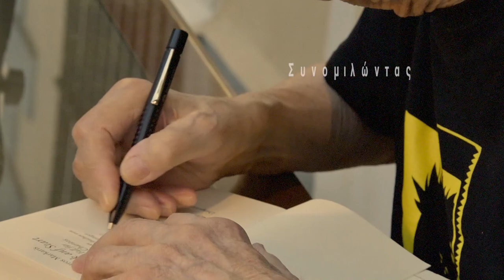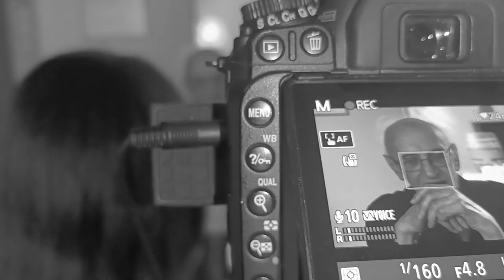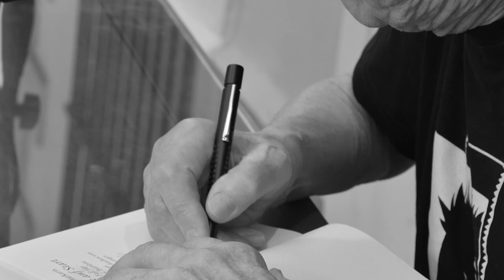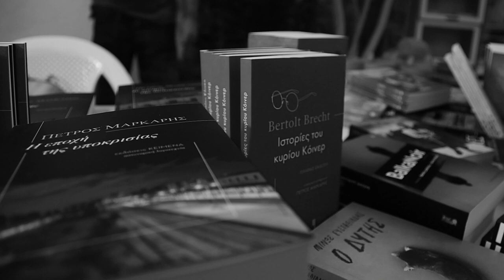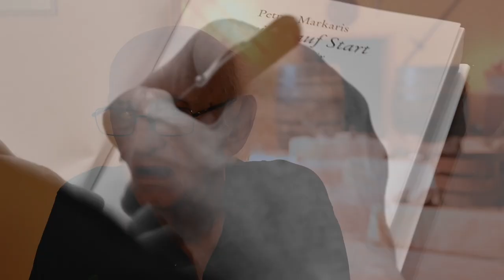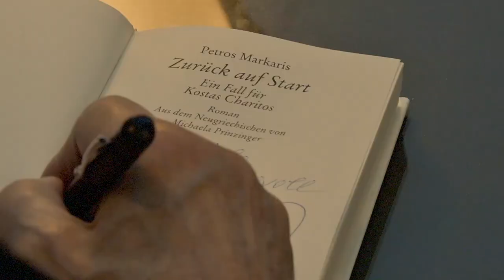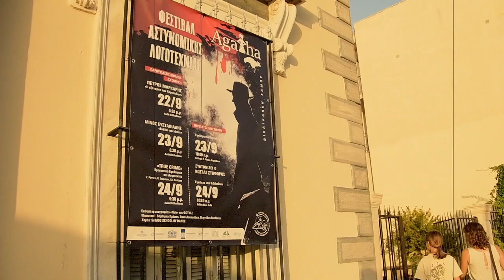Συνομιλώντας με τον Πέτρο Μάρκαρη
Στο πλαίσιο του Φεστιβάλ Αστυνομικής Λογοτεχνίας Agatha που διοργάνωσε στη Σάμο η Δημόσια Βιβλιοθήκη μεταξύ άλλων συγγραφέων βρέθηκε και ο Πέτρος Μάρκαρης.

Γεννημένος στην Κωνσταντινούπολη, 1937, ο Μάρκαρης θεωρείται απο τους κυριότερους συγγραφείς αστυνομικών μυθιστορημάτων στην Ελλάδα. Έχει γράψει επίσης σενάρια για τον κινηματογράφο, το θέατρο και στην τηλεόραση, υπογράφοντας πολλά επεισόδια για την "Ανατομία Ενός Εγκλήματος" της ελληνικής τηλεοπτικής σειράς θρίλερ που προβλήθηκε από τον ΑΝΤ1 τις σεζόν 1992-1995.

Εμφανίστηκε στα γράμματα το 1965 με το θεατρικό έργο "Η ιστορία του Αλή Ρέτζο".

Τα προηγούμενα μυθιστορήματά του Νυχτερινό δελτίο, Άμυνα ζώνης, με τα οποία έγινε γνωστότερος, και Ο Τσε αυτοκτόνησε έχουν πρωταγωνιστή τον αστυνομικό Κώστα Χαρίτο και κυκλοφορούν μεταφρασμένα στη Γερμανία και την Ιταλία (με σημαντική επιτυχία), στη Γαλλία, την Ισπανία, την Αγγλία, την Τουρκία, τις Ηνωμένες Πολιτείες.

Το Samos Times και η δημοσιογράφος Μαρία Τζανενά συνομίλησαν μαζί του.